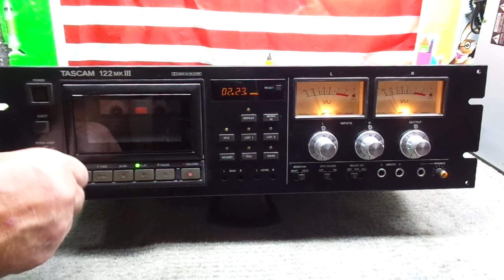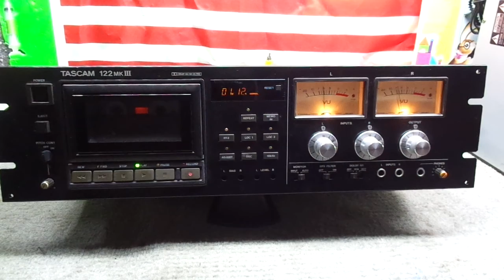DEMO OF PRO VINTAGE TEAC TASCAM 122 MKIII CASSETTE TAPE DECK FOR SALE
DEMONSTRATION OF A PROFESSIONAL VINTAGE TEAC TASCAM 122 MKIII CASSETTE TAPE DECK FOR SALE by SOHOAUCTION on Ebay